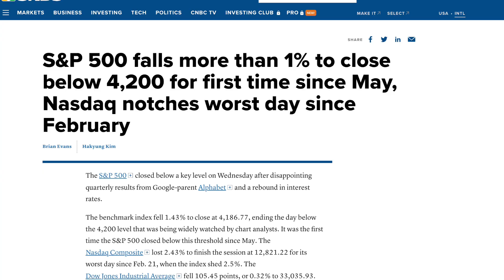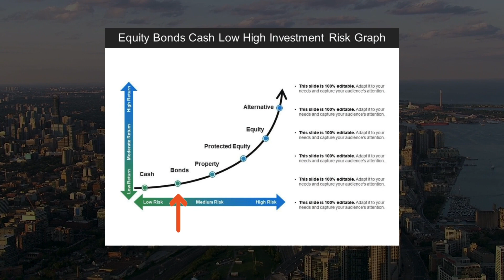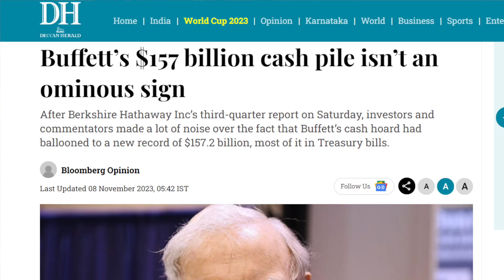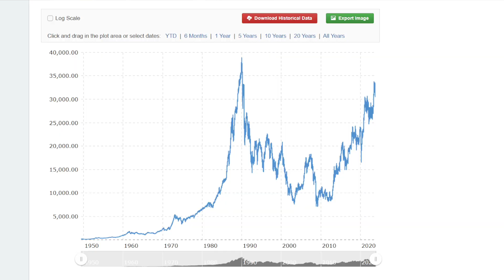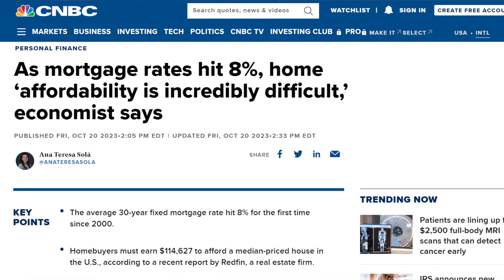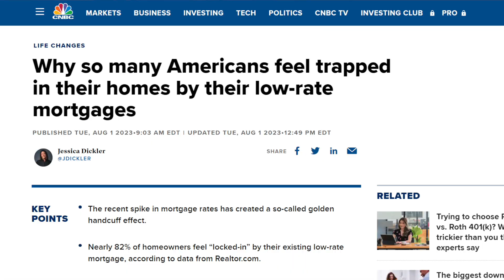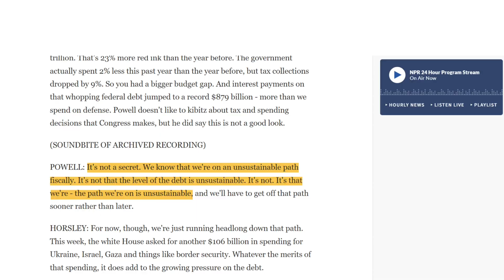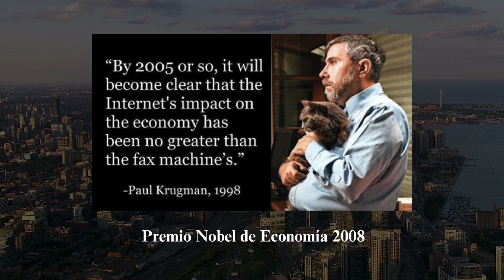La ECONOMÍA de Estados Unidos en DECLIVE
En este vídeo veremos qué está pasando en la economía de Estados Unidos, qué está haciendo Jerome Powell en la Reserva Federal (FED) y porqué estamos en un punto de inflexión.

East West Bancorp Stock is a HUGE opportunity right NOW | 👉 Why Li Lu bought into this company

MI LIBRO DINERO MAÑANA